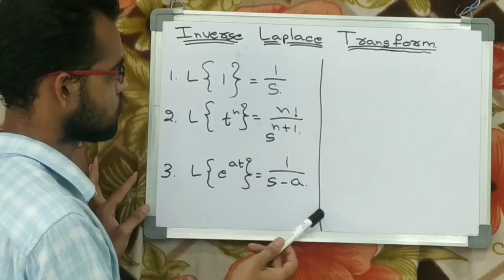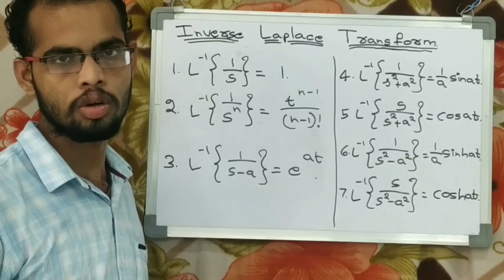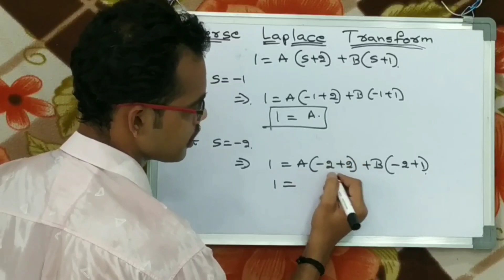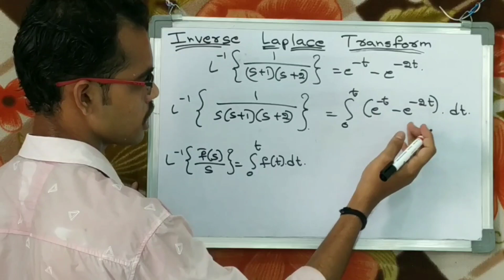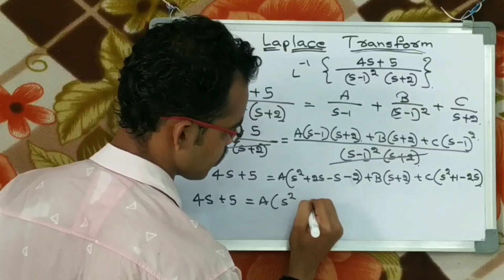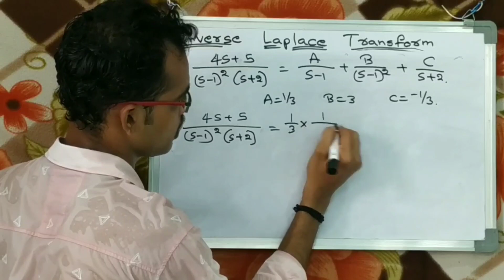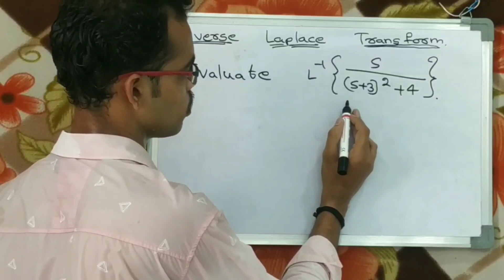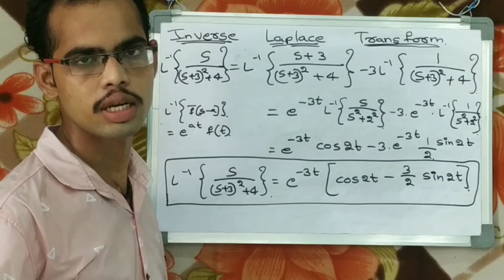Inverse Laplace Transform in Laplace Transform || Mathematics in Telugu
In these video I have explain about the Inverse Laplace Transform in Interpolation with Three  Problems in  Mathematics-2 in Telugu.